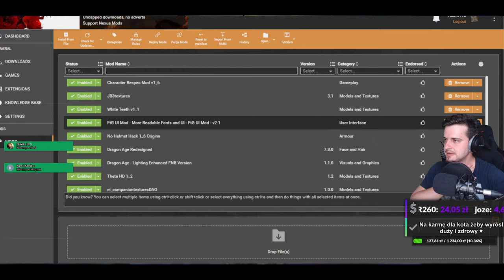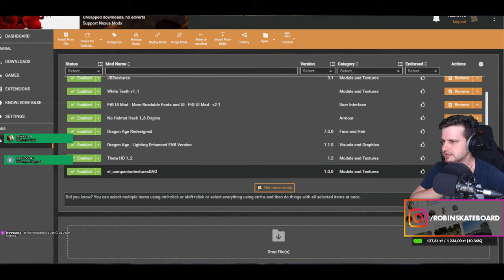🔴13#W POSZUKIWANIACH PRZEZ GŁĘBOKIE ŚCIEŻKI! - DRAGON AGE: ORIGINS!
🔥Szukasz turbo sprzętu do kompa? Zajrzyj na

⚫Jeśli podoba Ci się to co robię możesz przesłać mi dobrowolną dotację⚫

- Link do sponsorowania! Im więcej sponsorów tym więcej ekskluzywnych emotek i przywilejów!

⚫Każda dotacja pojawia się na streamie! Jest to doskonała okazja do pozdrowień lub "reklamy" :D Ogromnie dziękuję za wszelką formę wsparcia, to dzięki Wam mogę pozwolić sobie na streamy w coraz lepszej jakości z coraz to fajniejszych gier!

SPECJALNE PODZIĘKOWANIA ZA WSPARCIE DLA:
❤️️KonraAdd96❤️️
❤️️YiSuS
❤️️Ell MariaczII
❤️️MichalS
❤️️Agnieszka Jak
❤️️Rinev kun
❤️️drex
❤️️Boh
❤️️Yeti
❤️️Wojciech Woliński
❤️️Arbutrus
❤️️Dybcio
❤️️Akumiś
❤️️Piotr Sambor
❤️️Laserdance
❤️️Kamil Niwczyk
❤️️Kirugo
❤️️Palbo Pueblo
❤️️Paulina
❤️️SuDi
❤️️WWE Superstar
❤️️Kamil Karcz
❤️️Sylwo
❤️️Łukasz
❤️️Tulio
❤️️Kharnis 01
❤️️TOKAR260
❤️️Fikajli
❤️️TheVadiV
❤️️Lee
❤️️Hayeshu
❤️️Mateusz Szcześniak
❤️️Seweryn Tyszkiewicz
❤️️Mało znany Streamer
❤️️DISTRICT
❤️️Magnat
❤️️MaxBase
❤️️Erto Dragon
❤️️Brony DruidLOD
❤️️Radziowy
❤️️Marski
❤️️Mattzio
❤️️Adam Adamek

FAQ:
-Robin kiedy Gothic, Wiedźmin, Skyrim itd?
-Będzie kiedy nagram.

-Robin, a może nagrasz serię z "tytuł gry"?
-Nie, jest to mało możliwe. Mam już dużo planów na przyszłe serie, jeśli masz jakieś sugestie zostaw je na moment, gdy sam o nie poproszę.

-Robin, mam coś dla Ciebie! (Pomysł, propozycję, sugestię)
-Wspaniale! Skontaktuj się ze mną na Facebooku, wiadomości prywatnej bądź na adres email podany na moim koncie w zakładce informacje.

-Robin, a jakiego masz PC?
-Całą specyfikację techniczną o moim kanale znajdziecie w zakładce informacje.

-Czy zagrasz w widzami?
-Tak, planuję zrobić specjalny stream na którym będziemy tylko wspólnie grać, o tym kiedy będę informować w przyszłości :D